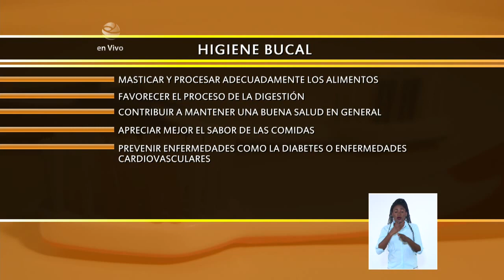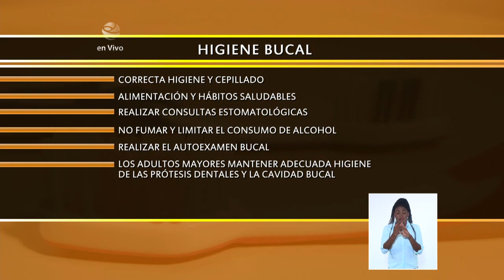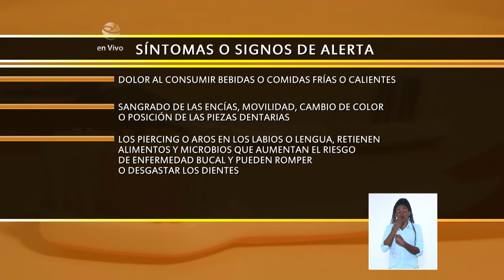Salud bucal: Crear conciencia para mayor higiene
Cada 20 de marzo se celebra el DíaMundialDeLaSaludBucal con el propósito de reconocer los beneficios de una boca sana, crear conciencia sobre temas relacionados con la SaludOral y la importancia de cuidar la HigieneBucal en todas las edades.
Este 2023 el lema es “Siente orgullo de tu boca”. La cavidad oral interviene en la masticación, permite el paso del alimento desde la boca hasta el estómago y en la emisión de la voz. Es por ello que debemos mantener una salud oral adecuada.